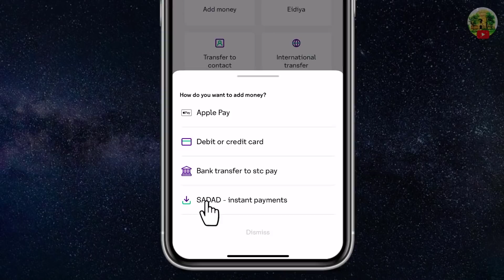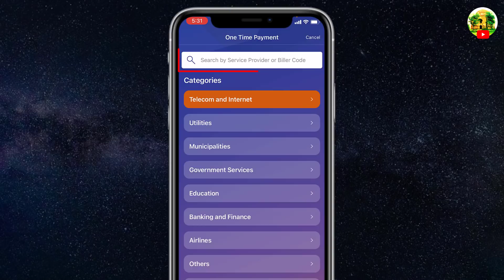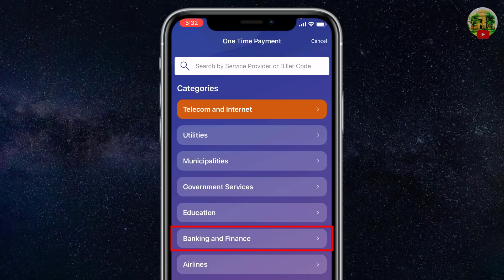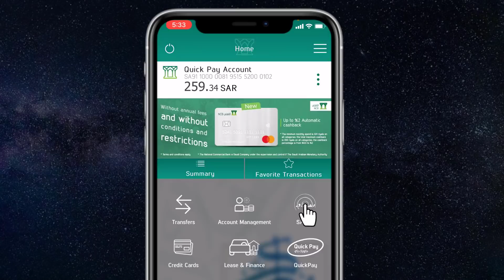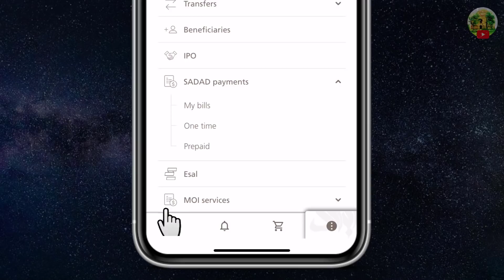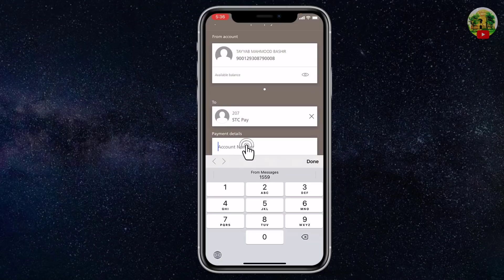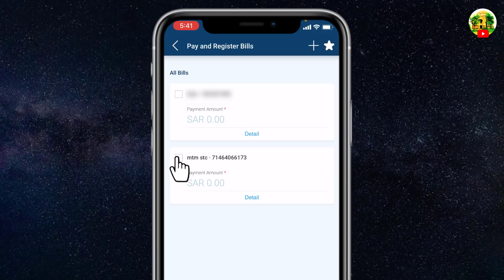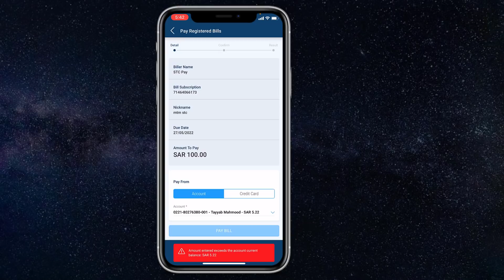STC PAY Deposit through Sadad Number Updated